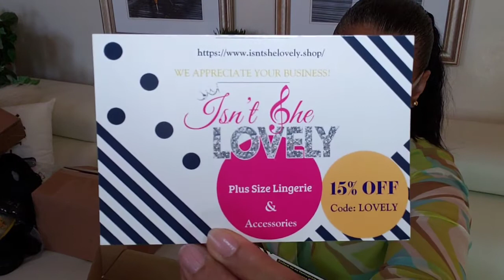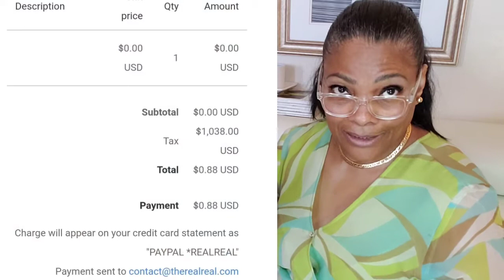Vintage Dior, IPhone Max, Beautiful sneakers 👟 & much more, it's an unboxing 🎁👜🎁 9/8/2020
It's time for another unboxing great consignment shop find!